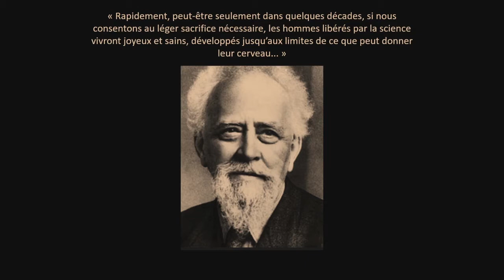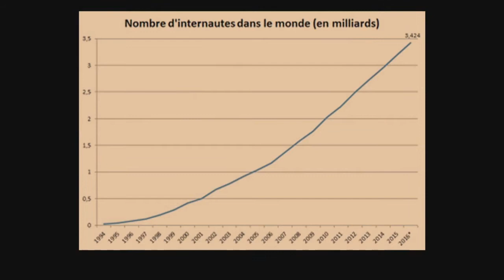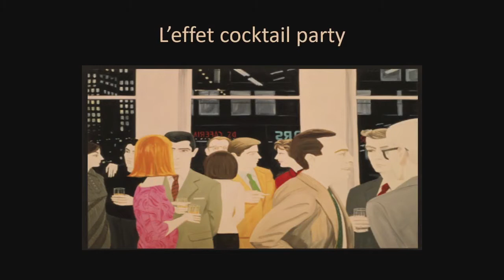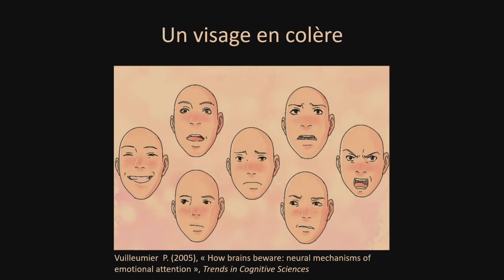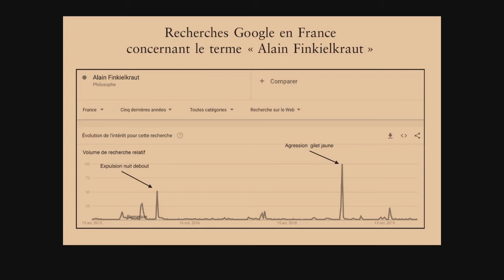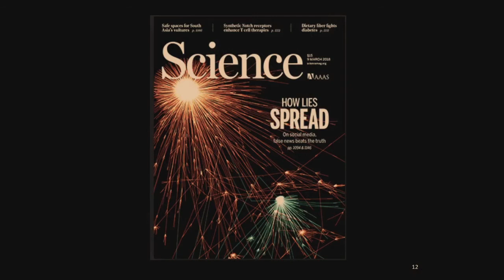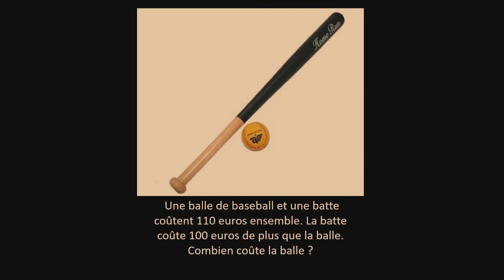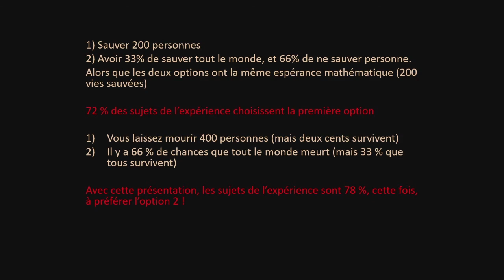Parc Galea - Conférence du 19 juin 2021 - L'APOCALYPSE COGNITIVE - Gérald Bronner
Parc Galea - Conférence du 19 juin 2021
L'APOCALYPSE COGNITIVE
Gérald Bronner
Sociologue